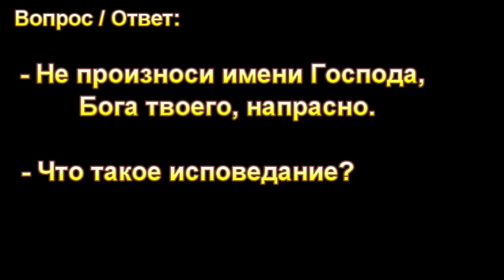Не произноси имени Господа, Бога твоего, напрасно. Д. Самарин. МСЦ ЕХБ.